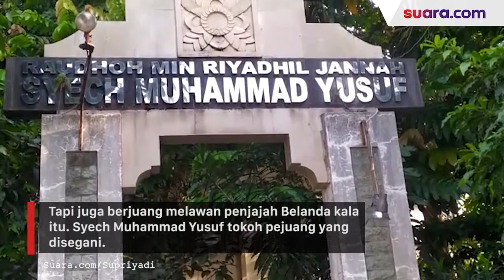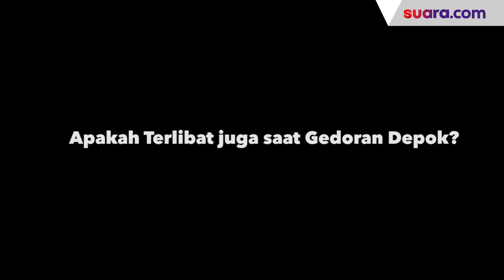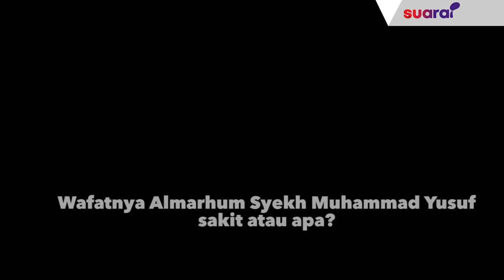Syech Muhammad Yusuf Pejuang Kemerdekaan yang Dijuluki Si Pitung dari Depok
Bagi sejumlah warga Depok, tentunya sudah tak asing mendengar nama KH. Muhammad Yusuf. Atau yang akrab dikenal dengan nama Syech Muhammad Yusuf.

Syech Muhammad Yusuf merupakan satu dari banyak pahlawan pejuang kemerdekaan yang tidak tercatat dalam sejarah nasional. Beliau bukan sekadar seorang ulama, tapi juga berjuang melawan penjajah Belanda kala itu.

Ia lahir dan tumbuh-kembang di kawasan Cikini, Jakarta. Lantas kemudian sampai akhir hayatnya, almarhum tinggal di Desa Sukatamu, Kota Depok. Masyarakat menjulukinya Pitung dari Depok.

Kali ini, team Suara.com berkesempatan langsung mewawancarai Ustaz Fachruddin Soleh, yang tak lain merupakan cicit Syech Muhammad Yusuf via sambungan telepon. Selengkapnya, simak video di atas.